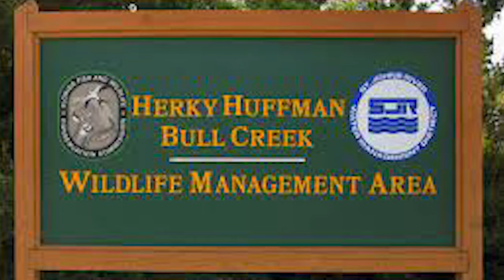The one that got away…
Mark and Danny and Danny's old man head up to Wisconsin for some public land hunting. Mark immediately gets up close and personal with several bucks but decides not to shoot. Watching bucks fighting is pretty cool though! Did Mark misjudge this? Do you think he should have shot?

---Bow Setups---
Mark's Bow:

---Camera Gear---
Mark’s Cameras: